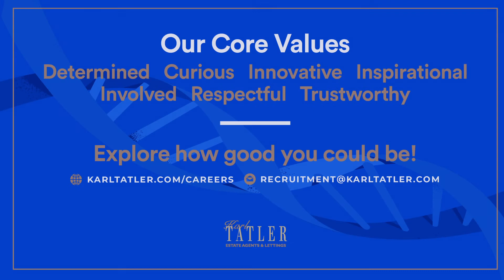Karl Tatler Estate Agents, an interview with Chris Young, Branch Manager West Kirby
Chris Young talks about what its like working for Karl Tatler Estate Agents and how he has seen his career evolved during his time with the company.